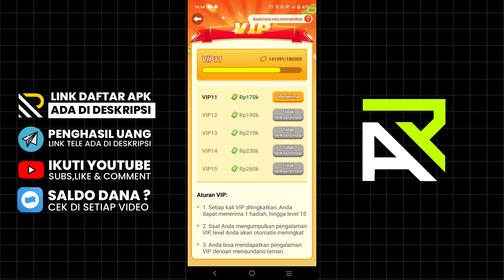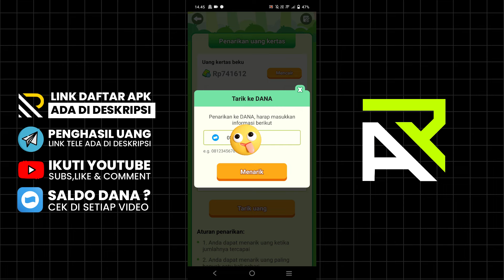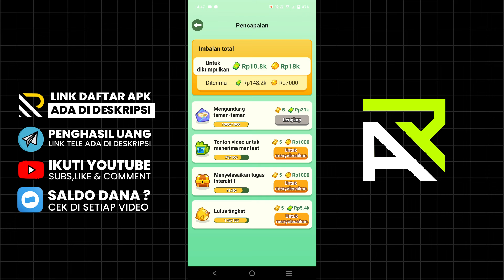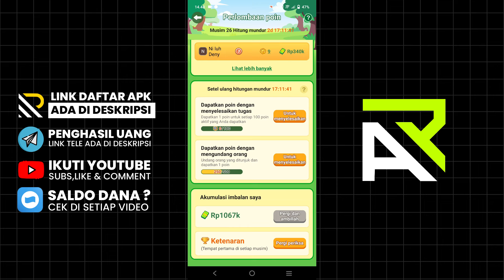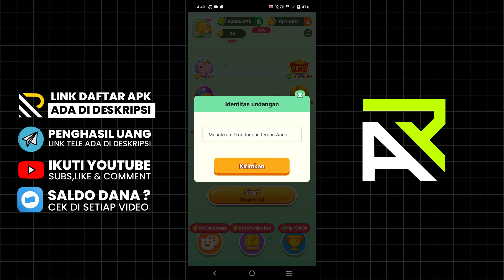Tanpa Syarat WD dan 100% Cuan! 300RB/hari dari Game ini | Aplikasi Penghasil Saldo Dana 2024 Terbaru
Aplikasi Penghasil Saldo Dana 2024 Terbaru atau game penghasil uang 2024 terbukti membayar dan cair cepat ada di game crazy birds yang dimana game ini sudah terbukti 100% membayar serta wd tanpa syarat apapun. Jadi buat kalian yang ingin mendaptkan uang dari apk silahkan mainkan crazy bird untuk menghasilkan saldo dana dari apk 2024.